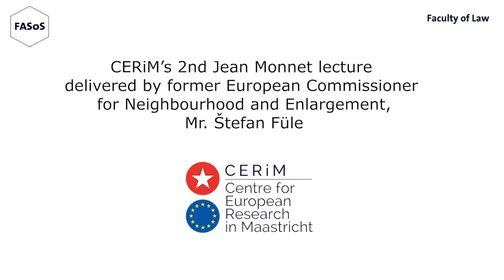JM Lecture w/ Mr Štefan Füle - The EU's Foreign Actorness in its Neighbourhood: Perception & Reality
On Thursday, the 2nd of December, the Center for European Research in Maastricht (CERiM) hosted the 2nd Jean Monnet Lecture for this academic year! Former European Commissioner for the Enlargement and European Neighbourhood Policy, Mr. Štefan Füle delivered his lecture on The European Union’s Foreign Actorness in its Neighbourhood: Perception and Reality.

Mr. Štefan Füle served as the Minister for European Affairs during the Czech Presidency of the European Union in 2009. Subsequently, he served as the European Commissioner for Enlargement and Neighbourhood Policy from February 2010 to October 2014.
After his mandate at the European Commission expired, he returned to the Ministry of Foreign Affairs where he served as Special Envoy for the OSCE and the Western Balkans until October 2017.
Mr. Füle has also worked in the private sector as Member of the Supervisory Board at the CEFC Group and as Advisor to CITIC Europe Holdings. After a period as Chairman of the Administrative Board of the Czech China Chamber for Cooperation, he is currently an Advisor to the President of Uzbekistan.

This lecture was the second of the Academic Year 2021/22, organized by the Jean Monnet Chair in EU Politics in a Changing Global Context (CHANCE) at maastrichtuniversity, the Centre for European Research in Maastricht (CERiM), the Manchester Jean Monnet Centre of Excellence (@mcrJMCE) McrJMCE, the Jean Monnet Centre of Excellence at Maastricht University, the Maastricht University Faculty of Law & the Maastricht University Faculty of Arts and Social Sciences (FASoS).

The introductory remarks were delivery by visiting Phd fellow from the University of Manchester (UoM), Alina Nychyk, who also has organized this lecture. Importantly, in addition to Ms. Nynchyk, the discussion with Mr. Füle and the audience was moderated by Dr. Giselle Bosse, Associate Professor in EU External Relations, Jean Monnet Chair and Vice Dean Education at the Faculty of Arts and Social Sciences (FASoS), Maastricht University, and Prof. Dimitris Papadimitriou, Director of the Manchester JMCE, and Professor of Politics at the University of Manchester